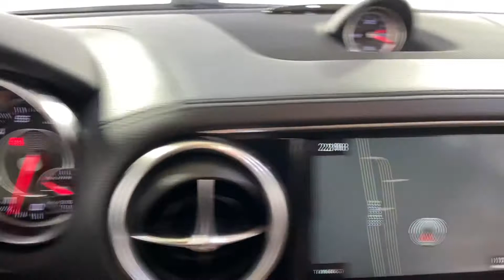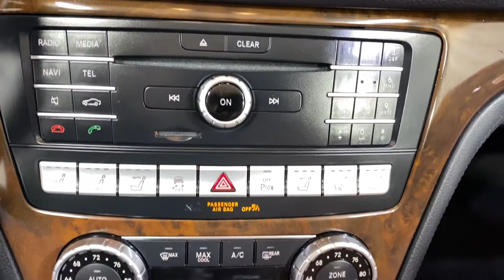2017 Mercedes-Benz SL-Class SL 450 | CarVision Philly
Stock#: 048867

***FACTORY WARRANTY: 48 months or 50,000 miles***

***POWERTRAIN WARRANTY: 48 months or 50,000 miles***

***EMISSIONS WARRANTY: 96 months or 80,000 miles***

***CORROSION WARRANTY: 48 months or 50,000 miles***

VEHICLE OVERVIEW
It's been a few years since the iconic SL roadster's last redesign, so this is a perfect time for a little nip and tuck. The 2017 Mercedes-Benz SL-Class gets a significant styling refresh that incorporates the company's latest design language, making it look sleeker and more modern.

Effortless acceleration
Interior is a model of luxury and refinement
Excellent handling doesn't come at the expense of comfort
Supercool folding hardtop still allows for decent cargo space

FEATURES
One-Owner
RWD
Adaptive Cruise Control
Back-Up Camera
Blind Spot Monitor
Bluetooth Connection
CD Changer
Climate Control
Cooled Seats
Hard Disk Drive Media Storage
Heated Seats
Integrated Turn Signal Mirrors
Keyless Start
Lane Keeping Assist
Multi-Zone A/C
Navigation System
Power Seats
Satellite Radio
Seat Memory
Seat-Massage
PACKAGES
Premium Package: Rearview Camera, Parking Pilot, Active Ventilat $5,050
Painted brake, KEYLESS-GO, Electronic Trunk Closer, HANDS-FREE ACCESS, Active Multicontour Seats, AIRSCARF, Active Ventilated Seats, Parking Pilot, Rearview Camera, KEYLESS-GO Comfort Package Code.

Driver Assistance Package: Distance Pilot DISTRONIC®, Steering $2,250

19" AMG Multi-Spoke Wheels $500

Soft Close Doors $450

Illuminated Door Sills $350